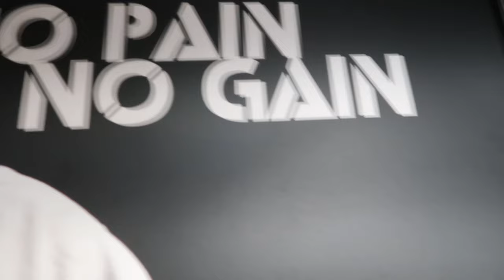MA MÈRE A PLEURÉE QUAND JE LUI AIT DIT ÇA !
REJOINS MOI SUR INSTAGRAM : Anthony.yss

Music from Uppbeat (free for Creators!)